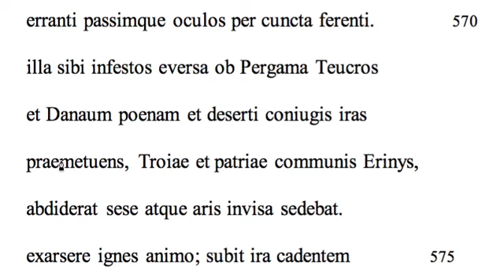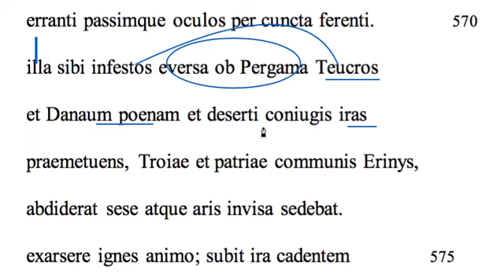Aeneid 2.571-574 translation